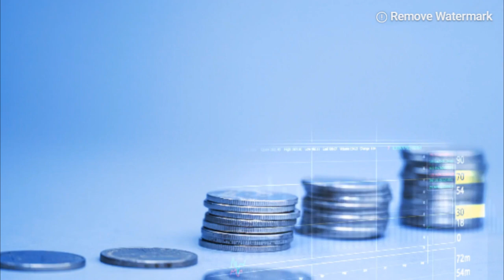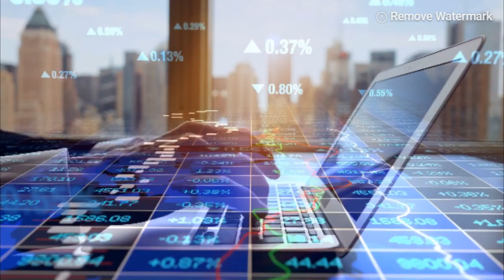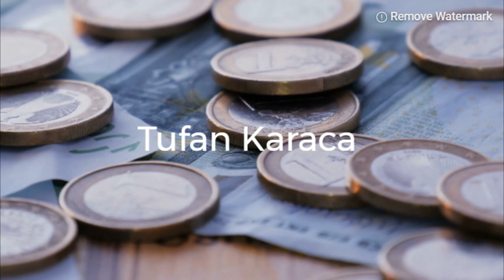Girişimcilik Zorunlu mu?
Girişimcilik artık kişiler açısından bir zorunluluk mu?